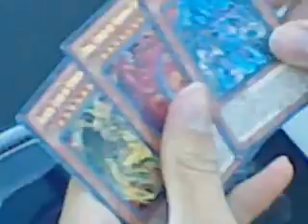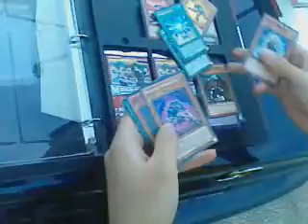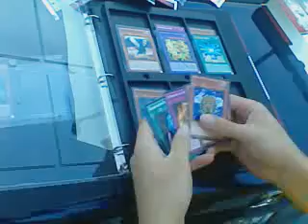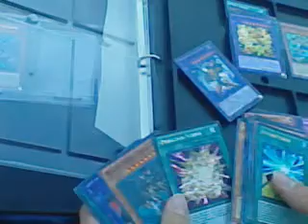Team Wattmole: Legendary Collection 2 Opening.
Enjoy these Naturia Jesus pulls, courtesy of Team
Wattmole.